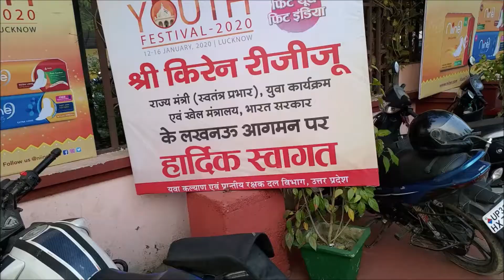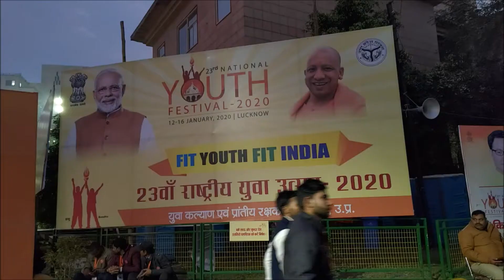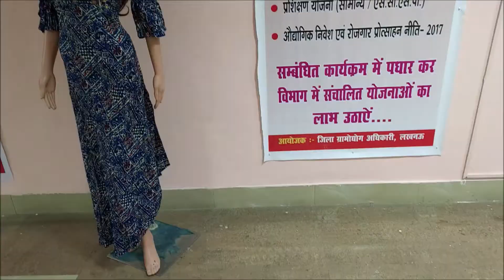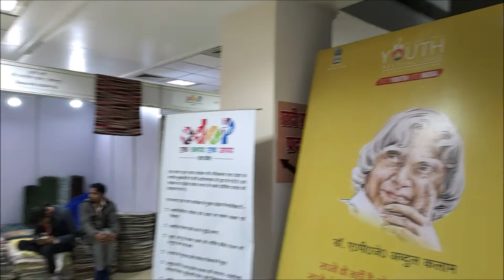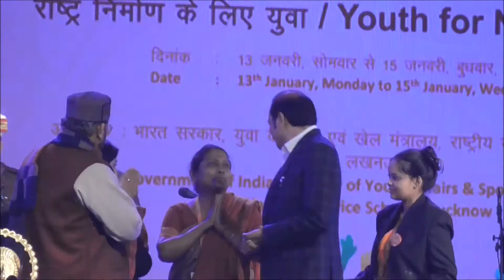Glimpses from National Youth Festival 2020 @Indira Gandhi Pratishthan Lucknow